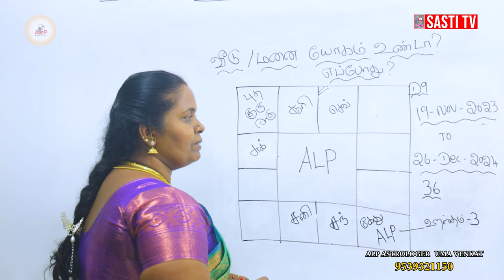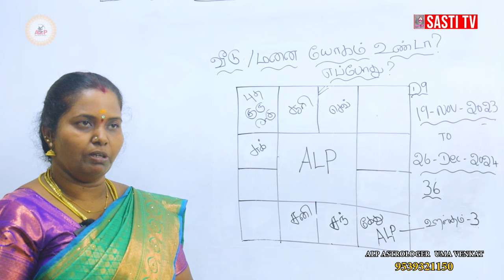வீடு மனை யோகம் உண்டா ? எப்போது ?| ALP ASTROLOGY